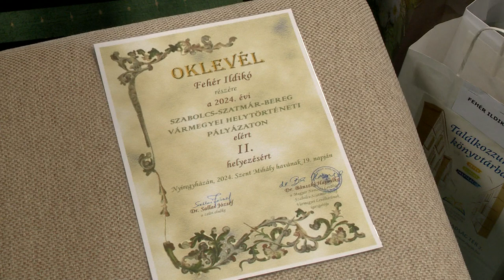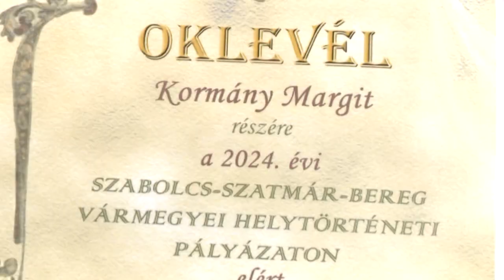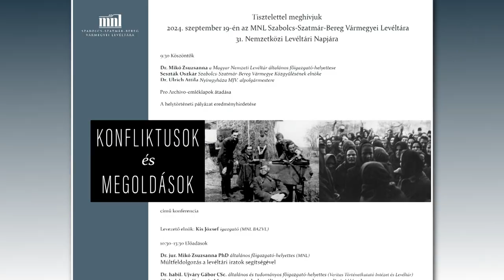Nemzetközi levéltári nap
A régi típusú iskola működéséről szóló, saját visszaemlékezések alapján született pályamunka nyerte idén a Helytörténeti pályázatot. A pályázat eredményhirdetését méltó módon a 31. Nemzetközi Levéltári Napon tartották Nyíregyházán, a Szabolcs-Szatmár-Bereg Vármegyei Levéltárban. A kiemelt levéltári program keretében idén is szerveztek konferenciát.